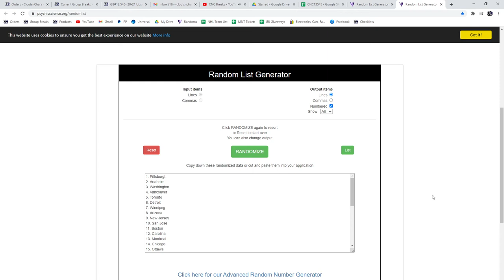Multi Randoms - C&C GB #13,545